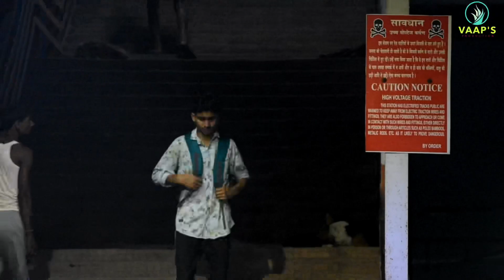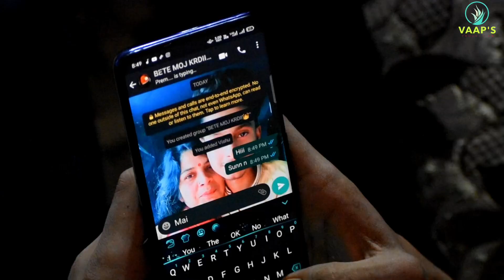|| TERA YAAR HØØN MAI || FRIENDSHIP SHORT STORY VIDEO || VAAP’S PRODUCTION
It Is a Friendship video based on the promotion of Students of Class 10 & 12 !

Directed & Produce By :- Viraj Singh

Scripted By :- Viraj Singh..

Actor's :-

2. Anurag Singh
Facebook Id :-  Anurag Singh Rajput

3. Prem Sahu

4. Vishawjeet Srivastava

5. Nirbhay Vihayut

6. Aayush Ranjan